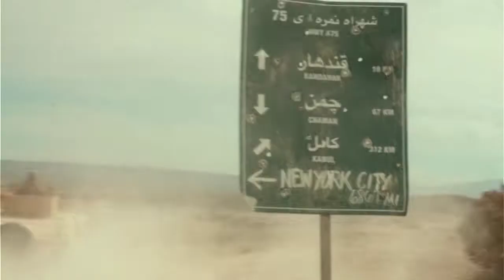The FGM-148 Javelin anti-tank missile Vs A 1989 Toyota Pickup HD Whiskey Tango Foxtrot (2016)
The FGM-148 Javelin (AAWS-M) is an American-made portable anti-tank missile system in service since 1996, and continuously upgraded. It replaced the M47 Dragon anti-tank missile in US service.[10] Its fire-and-forget design uses automatic infrared guidance that allows the user to seek cover immediately after launch, in contrast to wire-guided systems, like the system used by the Dragon, which require a user to guide the weapon throughout the engagement. The Javelin's high explosive anti-tank (HEAT) warhead can defeat modern tanks by top attack, hitting them from above, where their armor is thinnest, and is also useful against fortifications in a direct attack flight.

 -  Ukraine: 377 launchers and 1,200 missiles. In March 2018, Ukraine purchased 210 missiles and 37 launchers from the United States worth $47 million. No details beyond the confirmation of the delivery (on 30 April 2018) have been provided. At the end of 2019, Ukraine announced it had signed contracts to purchase another 150 missiles and 10 launchers. On 21 June 2020, they were sent to Ukraine. In early December 2021 the commander of the Joint Forces Operation confirmed deployment of Javelin missiles with troops near the line of contact in eastern Ukraine

-  As of 2019, the Javelin had been used in around 5,000 successful engagements.

- Javelin is a fire-and-forget missile with lock-on before launch and automatic self-guidance. The system takes a top-attack flight profile against armored vehicles, attacking the usually thinner top armor, but can also make a direct attack, for use against buildings, targets too close for top attack, targets under obstructions and helicopters.[10]It can reach a peak altitude of 150 m (490 ft) in top-attack mode and 60 m (200 ft) in direct-fire mode. Initial versions had a range of 2,000 m (6,600 ft), later increased to 2,500 m (8,200 ft). It is equipped with an imaging infrared seeker. The tandem warhead is fitted with two shaped charges: a precursor warhead to detonate any explosive reactive armor and a primary warhead to penetrate base armor.The missile is ejected from the launcher to a safe distance from the operator before the main rocket motors ignite – a "soft launch arrangement".[16] This makes it harder to identify the launcher, though backblast from the launch tube still poses a hazard to nearby personnel. The firing team may move as soon as the "fire-and-forget" missile has been launched, or immediately prepare to fire on their next target.[14]The missile system is sometimes carried by two soldiers consisting of a gunner and an ammunition bearer, although one soldier can fire it. While the gunner aims and fires the missile, the ammunition bearer scans for prospective targets, watches for threats like enemy vehicles or troops and ensures that personnel and obstacles are clear of the missile's launch backblast.